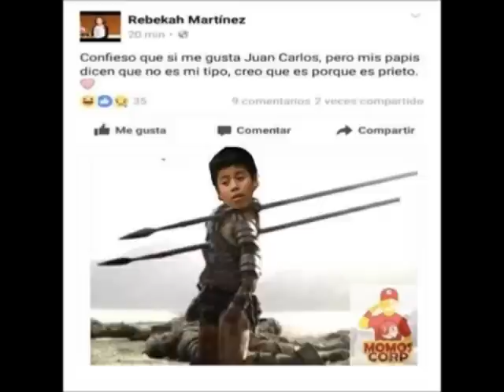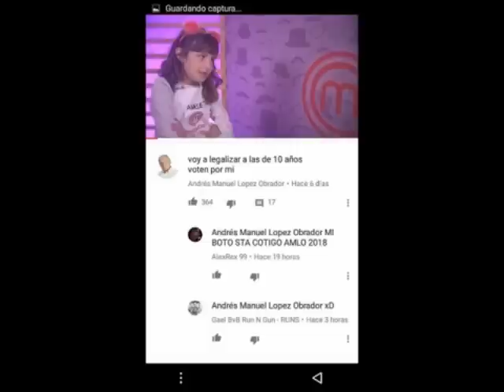LOS MEMES DE AMELIE, REBEKAH Y JUAN CARLOS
Una recopilación de los mejores "memes" dedicados a los personajes más polémicos de Máster Junior 2017.

El lenguaje utilizado pude resultar fuerte, nos deslindamos del contenido.